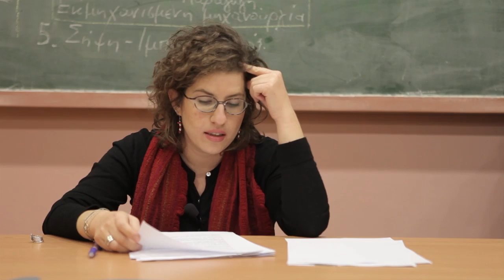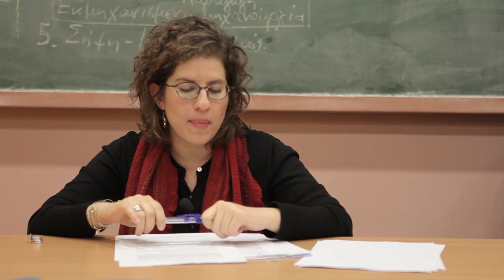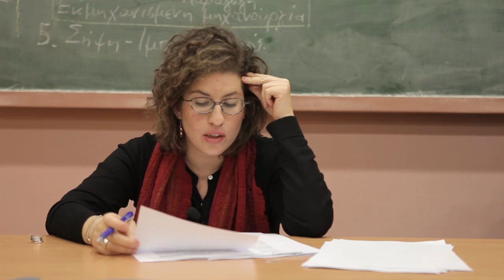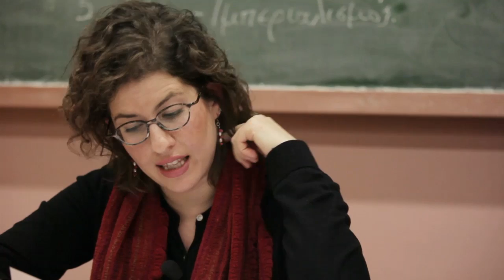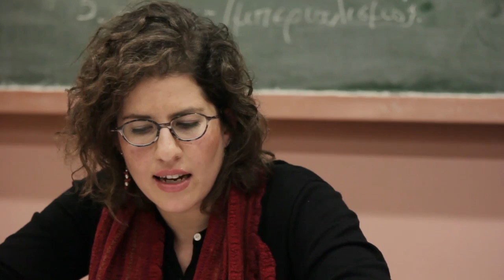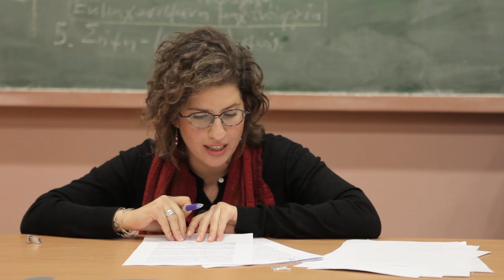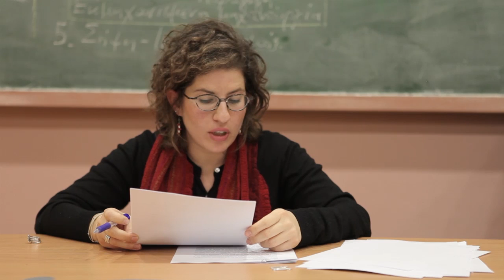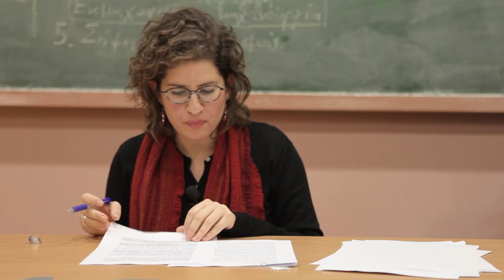2/7 ΑΠΛΑ ΜΑΘΗΜΑΤΑ ΜΑΡΞΙΣΜΟΥ (2016)